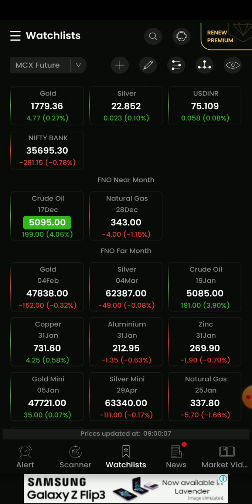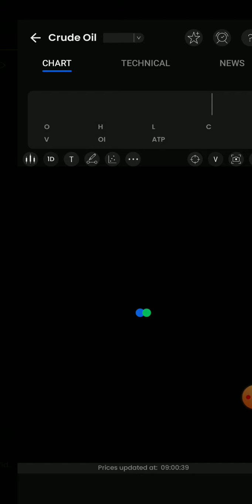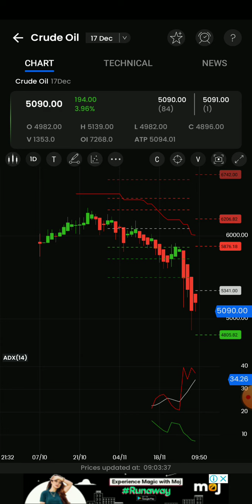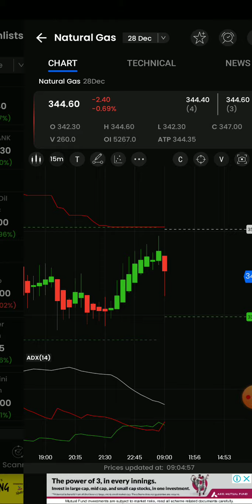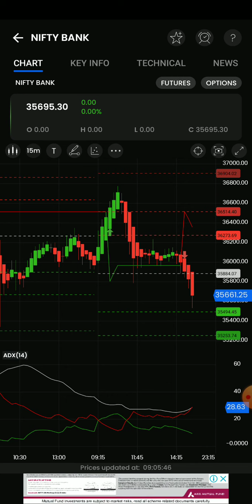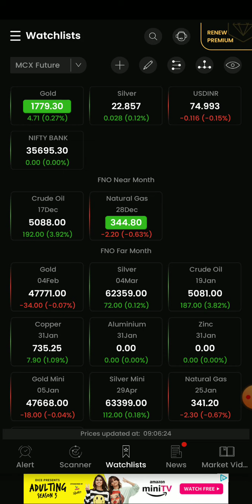9am_5pm Stratergy/Crudeoil/Naturalgas/Banknifty options live intraday technical Analysis in தமிழ்